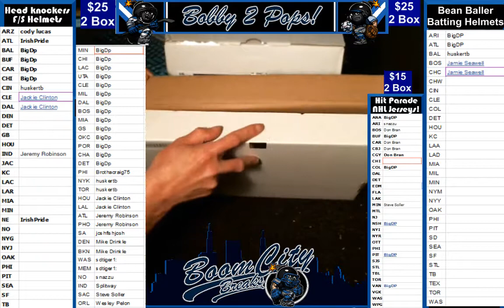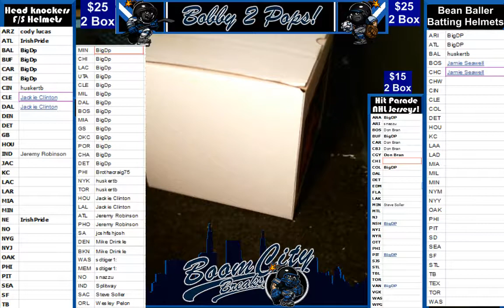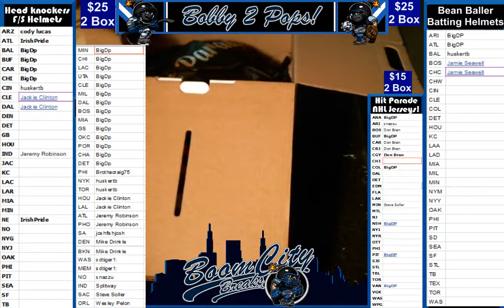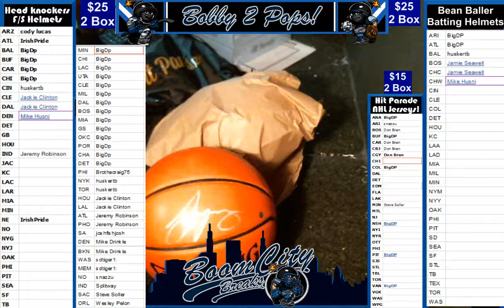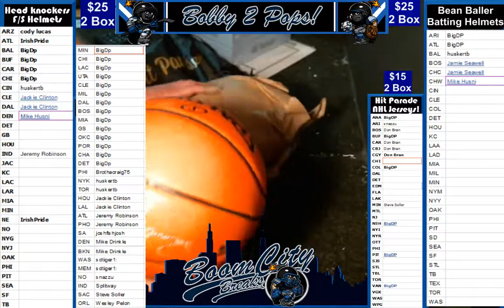4 28 18 Hit Parade NBA basketball Jersey Combo 2 Box Break L Spreewell and J Tatum